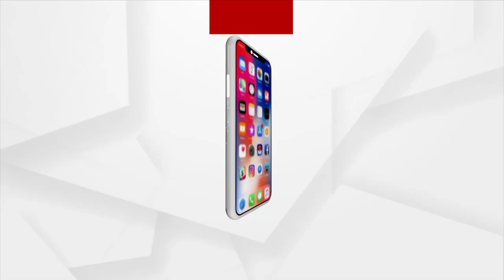Cuttack: Illegal Guns(Arms) Smuggling Racket Busted | ArgusNews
Illegal gun trading and smuggling is on the rise in Cuttack city. More than 60 criminals were arrested within 8 Months on the charge of illegal Firearm dealing.